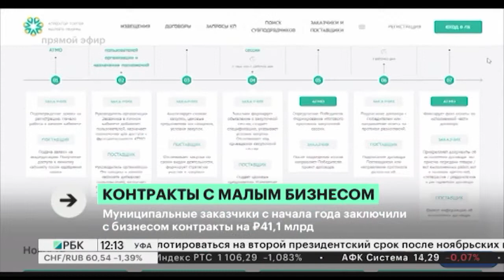Новости 12.08.2022 12:00